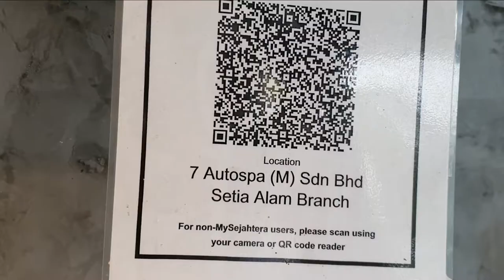7 Autospa Car Wash Centre In Setia Alam Selangor| Best Car Wash Centre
Car wash centre in Shah Alam , Selangor Malaysia.